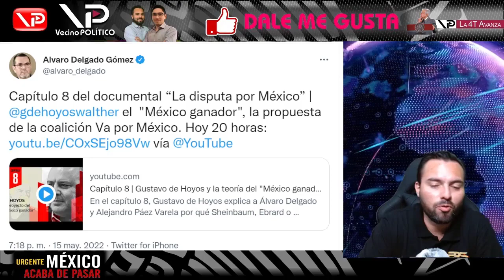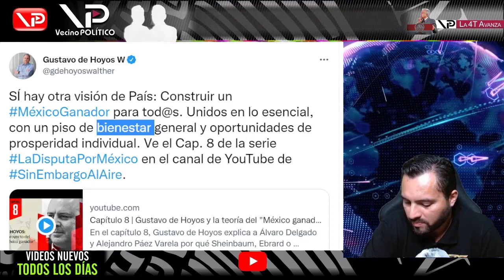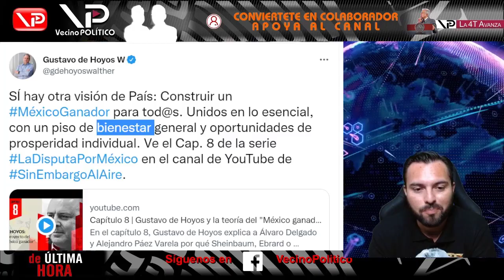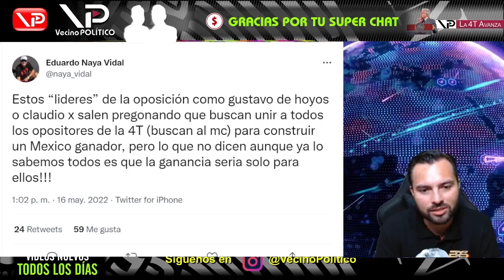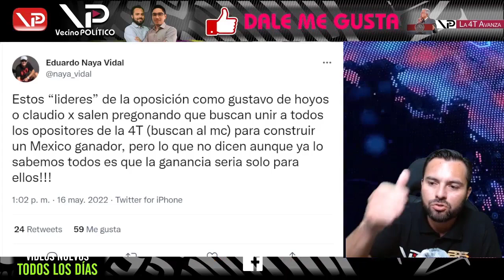¡ LLORA EN ENTREVISTA NACIONAL ! SUPLICA AYUDA A MC NO SABE COMO VENCER A OBRADOR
¡ LLORA EN ENTREVISTA NACIONAL ! SUPLICA AYUDA A MC NO SABE COMO VENCER A OBRADOR - VecinoPolitico